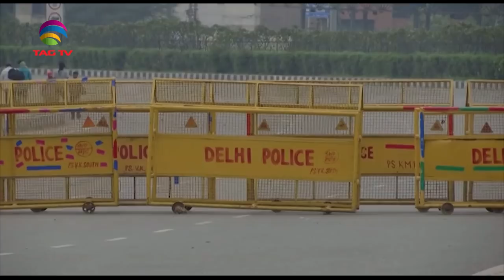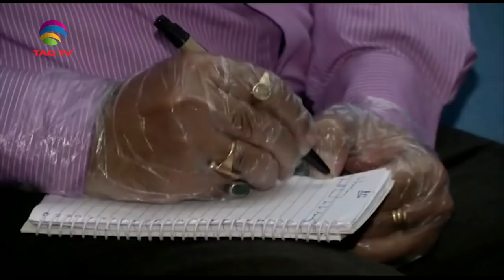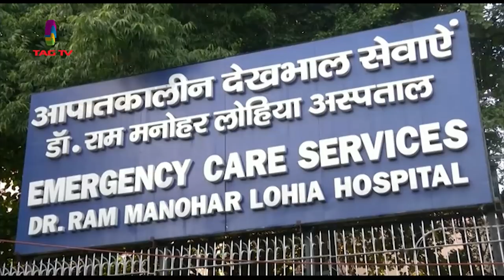South Asia Focus March 29, 2020 - South Asian Weekly News Show @TAG TV